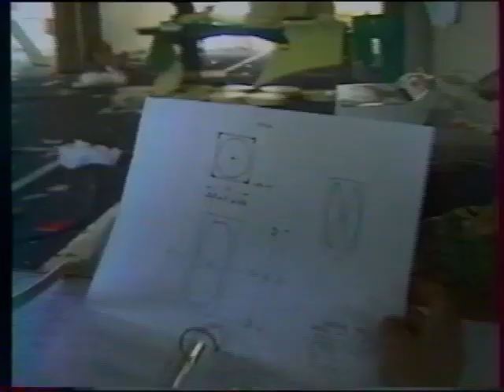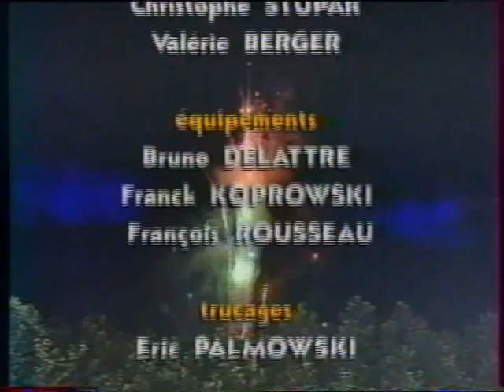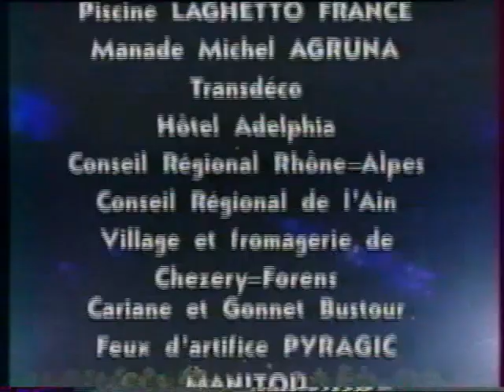Intervilles saison 1997 - Aix les Bains contre Bellegarde-sur-Valserine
Intervilles est une émission de télévision française créée en 1962 par Guy Lux et Claude Savarit. Diffusé pendant plus de cinquante ans (malgré plusieurs interruptions), il est l'un des jeux télévisés français à la plus importante longévité, l'un des programmes français les plus adaptés à l'étranger (même si son concept est inspiré de l'émission italienne Campanile sera (it) diffusée entre 1959 et 1962) et est considéré comme l'un des programmes phares de l'été en France (avec Fort Boyard et La Carte aux trésors).

L'émission est diffusée à partir du 19 juillet 1962 sur la RTF, puis sur l'ORTF. Après douze ans d'absence, elle revient le 10 juillet 1985 sur FR3, puis du 4 juillet 1986 au 6 septembre 1999 sur TF1. France 2 récupère l'émission à partir du 5 juillet 20041, puis France 3 du 3 juillet 20062 au 26 août 2009.

Depuis, l'émission est arrêtée mais une émission spéciale est diffusée le 29 juin 2013 sur France 2 pour les cinquante ans du jeu et une version internationale est diffusée sur Gulli du 6 septembre 2014 au 11 mars 2016.

Plus de trente animateurs se sont succédé à la tête du programme, dont les principaux sont Guy Lux, Simone Garnier, Léon Zitrone et Claude Savarit les premières années, Jean-Pierre Foucault, Nathalie Simon et Tex plus récemment.
Franchement, on fait ça pour s'amuser, nous faites pas chier.